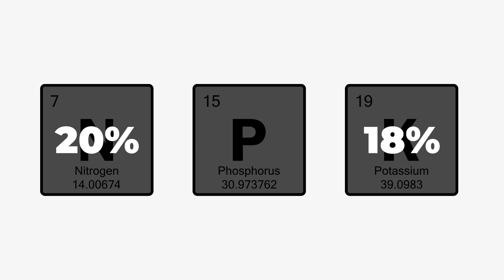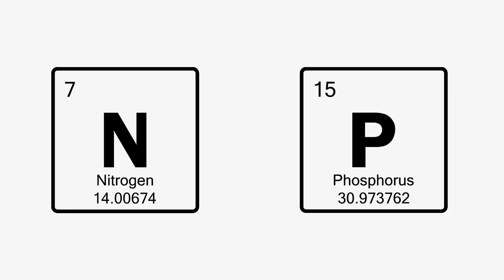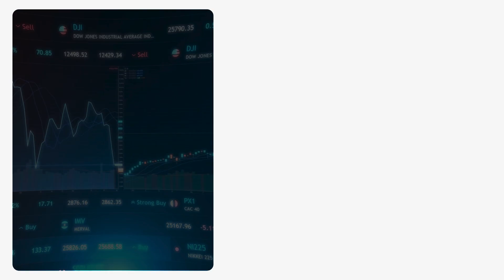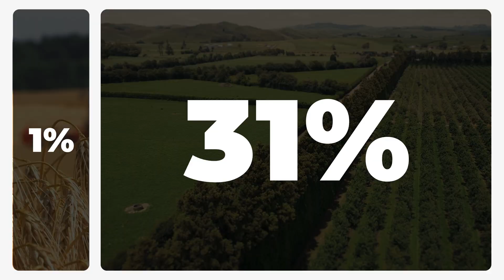Why Russia Now Dominates U.S. Fertilizer Imports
The latest U.S. fertilizer trade data from the Census Bureau is in—and there’s a lot to unpack. TFI Senior Economist Veronica Nigh breaks down Q2 2025 numbers for nitrogen, phosphorus, and potassium, highlighting:

📉 Declines in both imports and exports across key nutrients

🚢 Shifts in which products—and which countries—are supplying the U.S.

💰 How new tariffs are reshaping the market, and why Russian fertilizer is exempt

📈 Russia’s growing share of U.S. imports for urea, nitrogen solutions, and MAP

Get the latest insights on fertilizer trade trends, product-specific changes, and what these shifts could mean for agriculture in the months ahead.